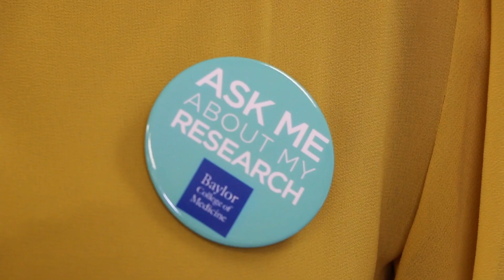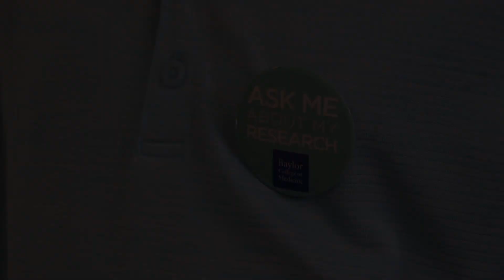Dr. Amy McGuire: Ask Me About My Research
Professor of biomedical ethics Amy McGuire, J.D., Ph.D., is joined by a special guest to demonstrate the importance of scientists and researchers talking with others about their work.

You can pick up an Ask Me About My Research button in the Office of Communications, Suite 176B.